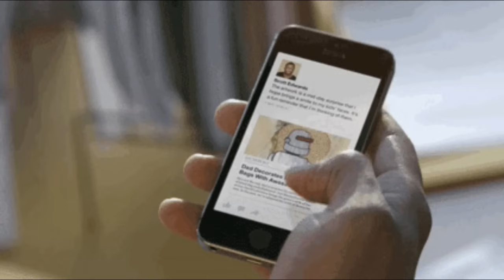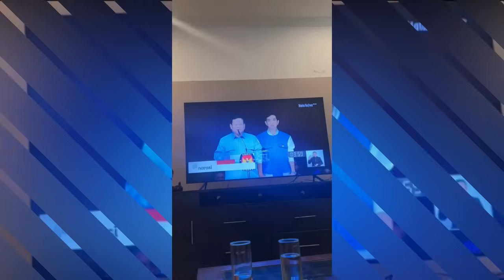DEMAM PEMILU 2024 MERUNTUHKAN HATI WARGA MALAYSIA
Salah satu hal yang menarik dalam tahapan pemilihan umum kemarin adalah masa kampanye yang meyedot perhatian seluruh rakyat indonesia bahkan di luar negeri. Dan ada salah satu moment dimana ketika dalam debat calon presiden sesi ketiga ekspresi capres prabowo membuat banyak warganet menangis dan itu menjadi viral di jagat maya. Dan yang lebih aneh lagi ada juga warganet negara tetangga yang nota bene bukan warga negara indonesia juga sedih dan menangis ketika prabowo ditekan oleh kandidat lain dalam sesi debat tersebut.